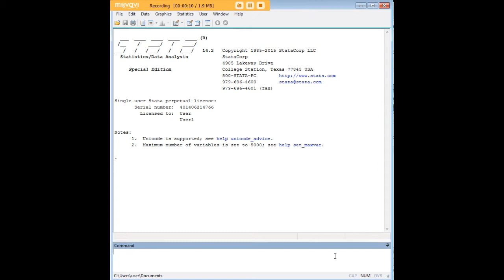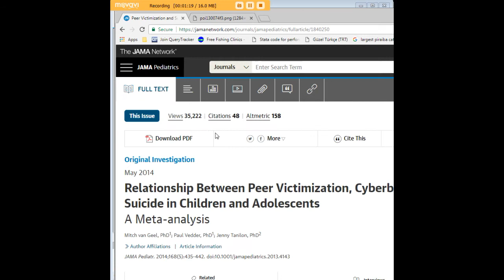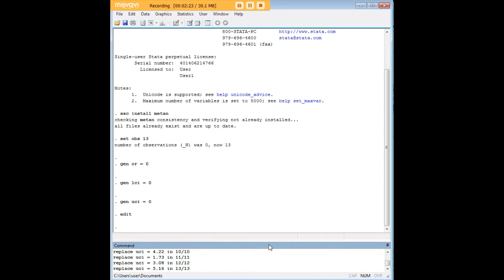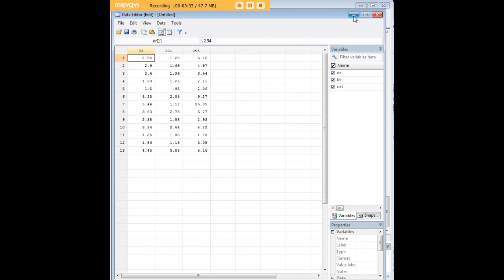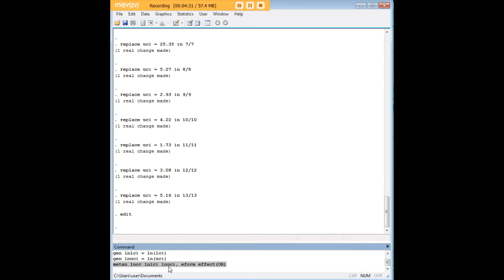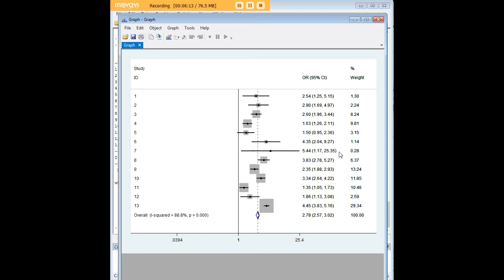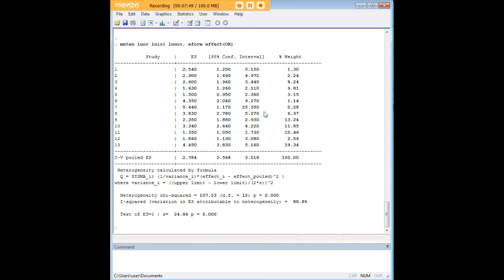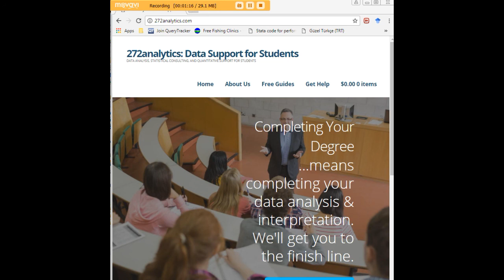Stata meta-analysis of odds ratios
Learn how to meta-analyze odds ratios in Stata using metan.